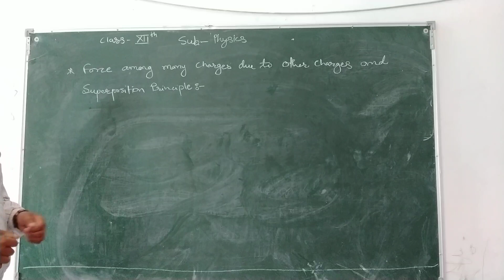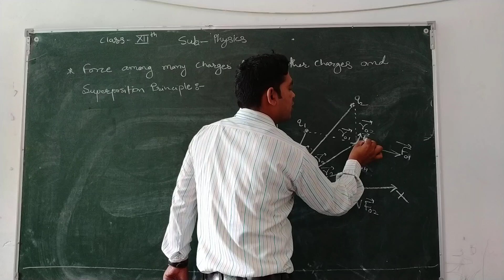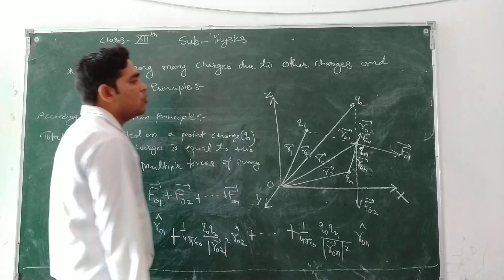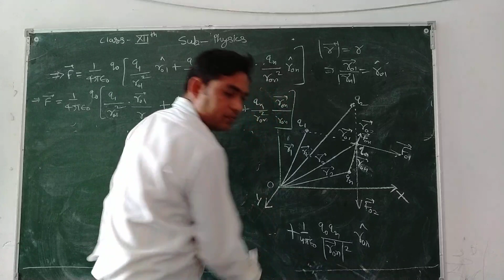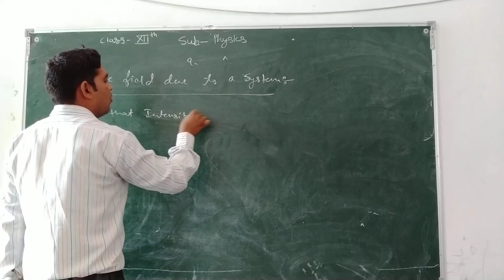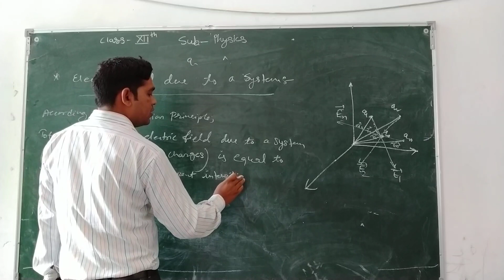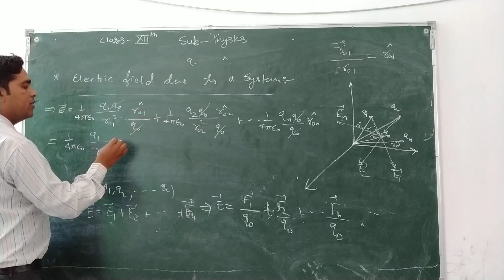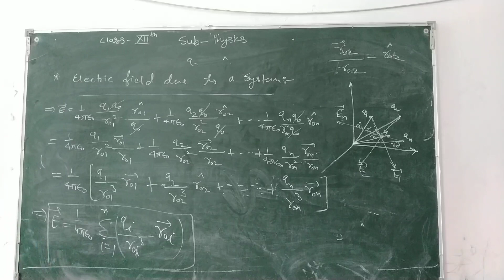class 12th EM, Superposition principle by Balwan Sir [ part 4 ]